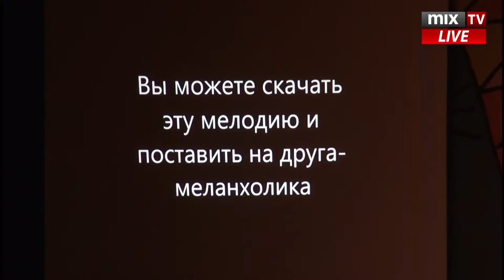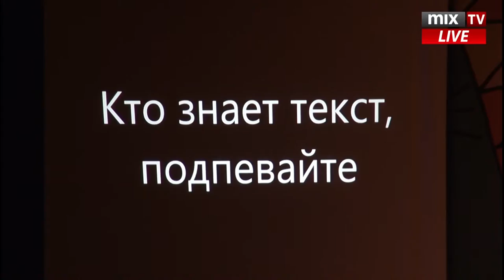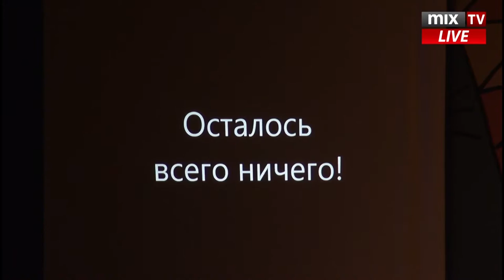Доброе утро. КВН лига Рига 1/4 26 сентября 2013 года. MIX TV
КВН лига Рига 1/4 26 сентября 2013 года. MIX TV

Смотрите и слушайте радио MixFM Скачивайте приложение Mix Media Radio